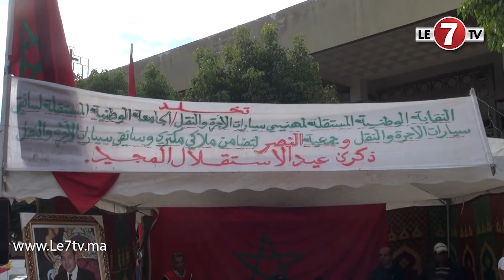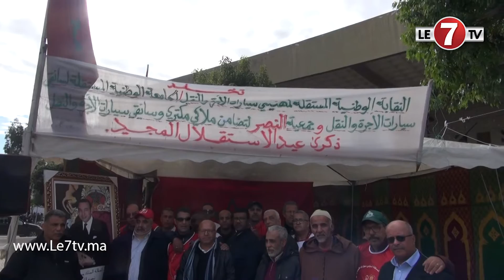إحتفالات النقابة الوطنية المستقلة لمهني سيارات الأجرة والنقل بذكرى عيد الإستقلال.